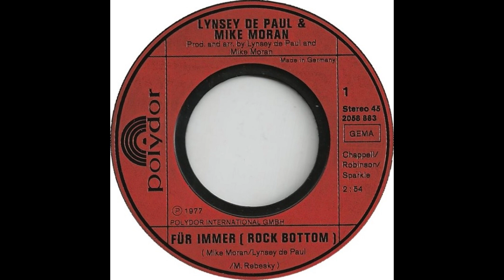Lynsey de Paul & Mike Moran - Für Immer (Rock Bottom)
Deutsche Originalaufnahme von "Lynsey de Paul & Mike Moran - Rock Bottom"